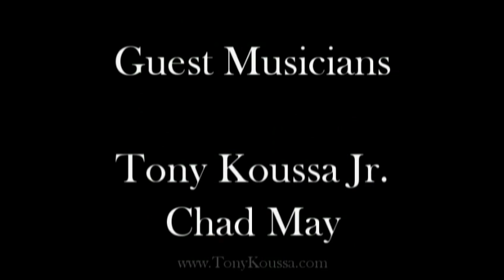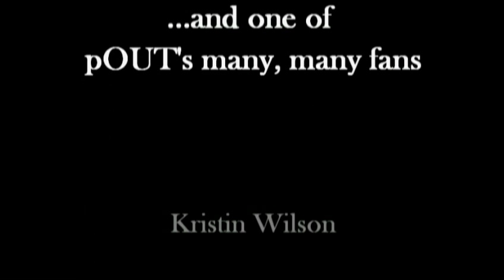pOUT LIVE on Fox 8 - Jan. 27th 2012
Cleveland's Party Dance Band - 'pOUT' performing on Fox 8 News in the Morning, January 27, 2012. Covering a snippet of "Price Tag" and "Crazy", as well as performing snippets of their original songs "Real" and "Stand Up". pOUT members include Teddy Wallingford, Michelle Romary, Efraín Hernández, and Jimmi Chance. Musical guests include Tony Koussa, Jr. and Chad May. Video courtesy of Kristin Wilson. pOUT's new CD 'For Real' is available